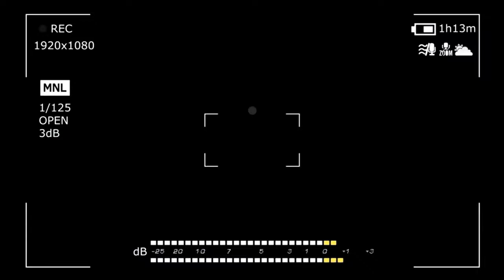ORANG INI PEMBOHONG BESAR.⁈ ADA APA DENGAN DR. ROZAIMI.⁈ INI JAWABAN TEGAS UAI DAN UAS.‼